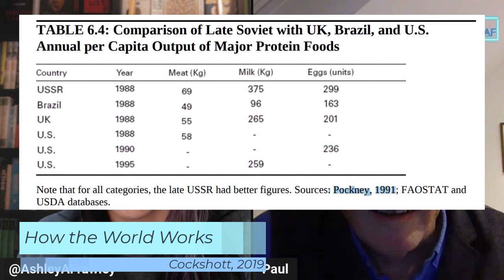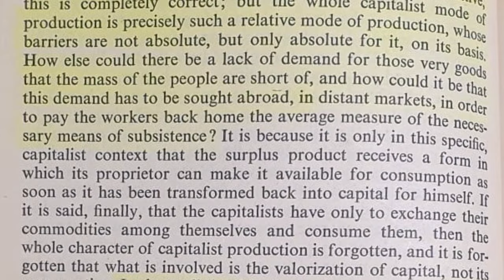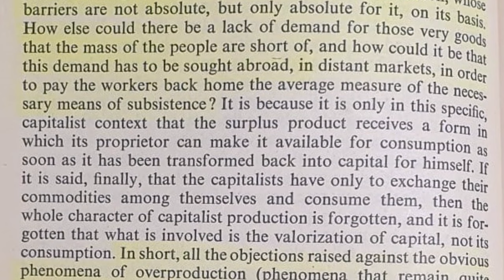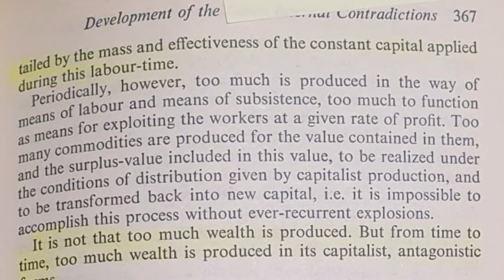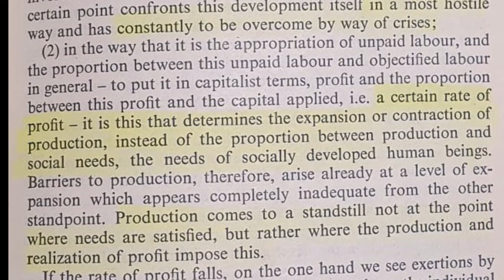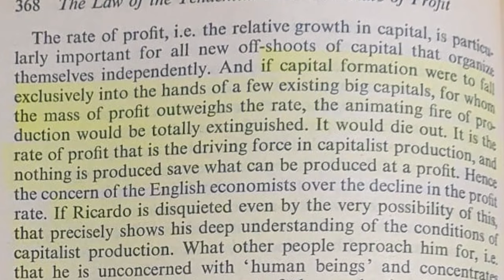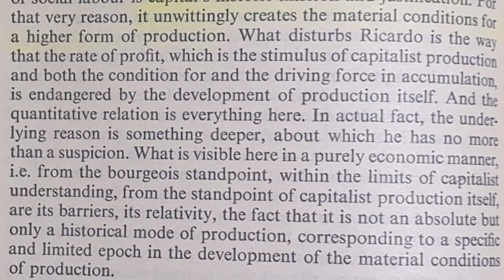Capitalists know they have to plan - do socialists? (Part 1)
Paul Cockshott, now retired, was a Reader at the University of Glasgow and is the author of numerous works on socialism and economic planning. We discussed how workers' control of the means of production gradually moved outside the imagination of the organised Left and how capitalism itself leads us to question how we might move beyond it.